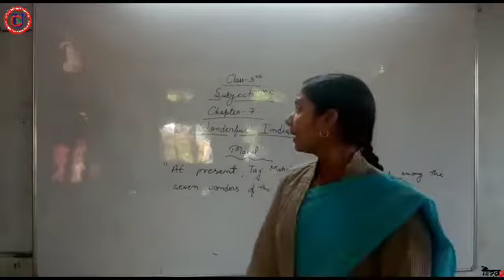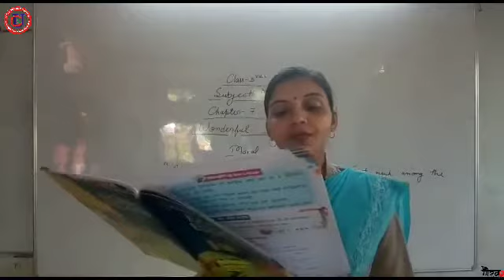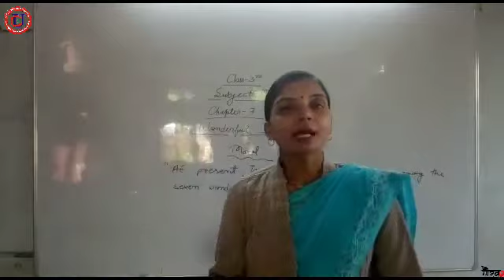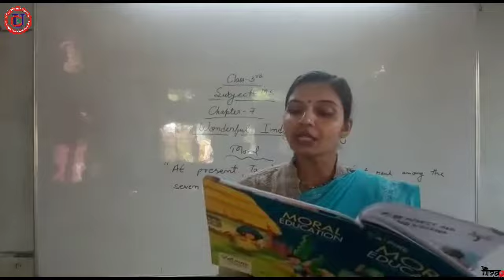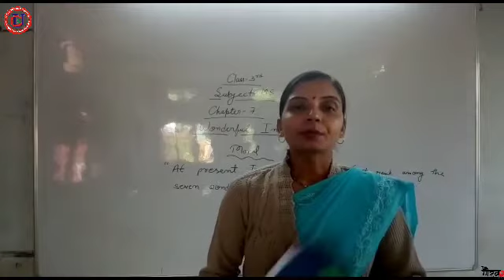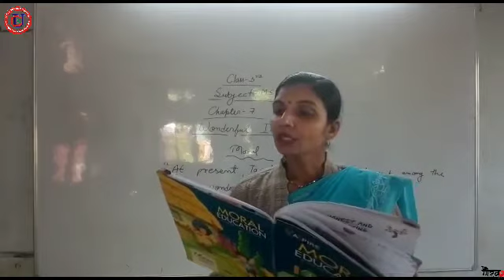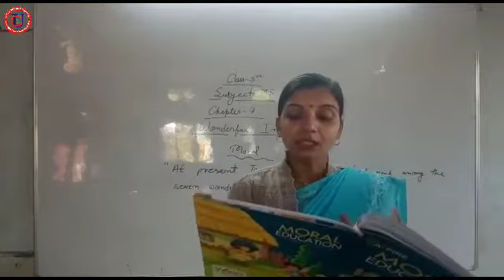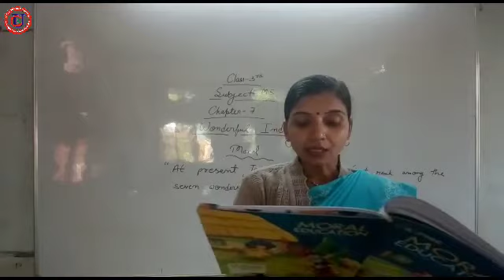Class-3,Subject-M.S.,chapter.-7 Completed by Meera Mishra.